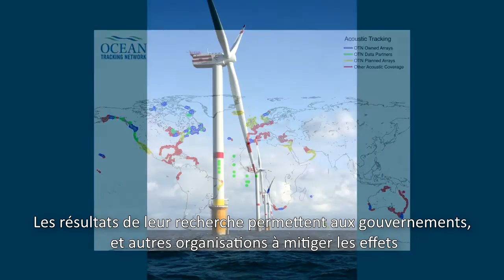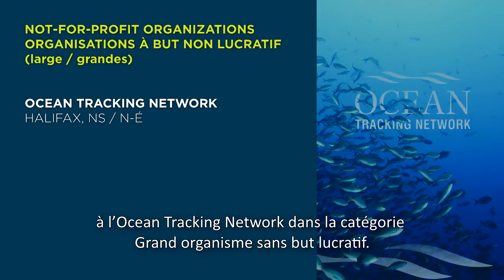Prix Organisations à but non lucratif (grandes) – 2016 Prix Inspiration Nature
L'Ocean Tracking Network est le lauréat du prix Inspiration Nature du Musée canadien de la nature dans la catégorie Grandes organisations à but non lucratif. L'Ocean Tracking Network réunit des chercheurs, des spécialistes et des communautés du monde dans une mission d'observation de la vie aquatique. Le réseau emploie un équipement acoustique d'avant-garde, tel que des robots autonomes, qui effectue le suivi de populations d'espèces importantes.